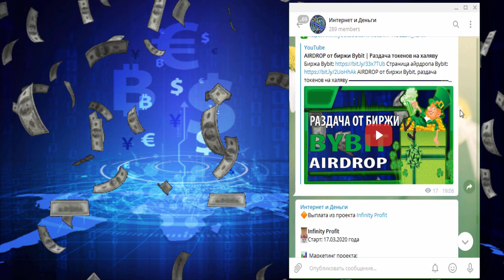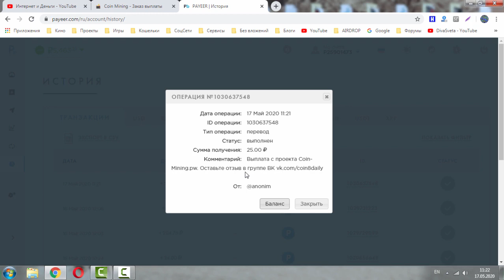Вывод денег из бонусника Coin-mining.pw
Маркетинг проекта:

8% в сутки (240% в месяц)

Мин.депозит: 100 руб
Мин. вывод: 10 руб
Выплаты: инстант (мгновенно) доступны каждые 12 часов.

Платежные системы (ЭПС) :
Payeer

Партнёрка: 12%

Серфинг сайтов от 20 руб. (за 1000 просмотров)
Бонусы каждый час от 0.01 до 1 рубля на баланс для вывода!